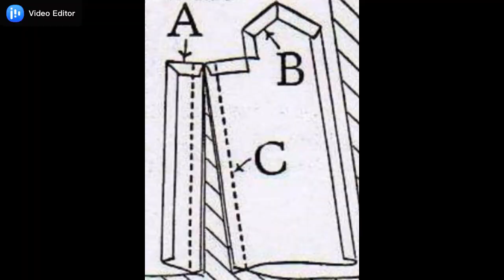TUTORIAL MEMBUAT BELAHAN MANSET